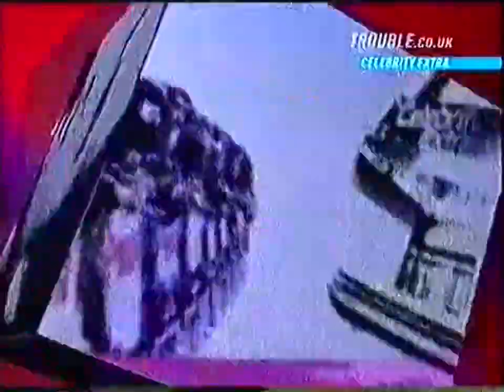Celebrity Extra - Living TV (30/12/2003)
All the latest entertainment news and celebrity gossip, with behind-the-scenes access to some of the hottest showbiz events and exclusive interviews with the stars.